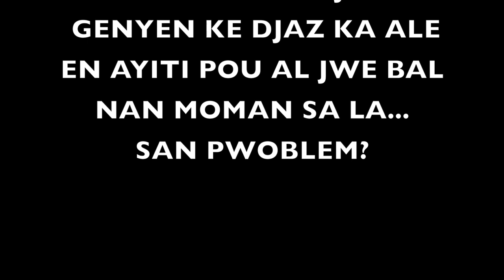PEDRO FORCE DJAPOT: Eske HAITI "OK" pou djaz al jwe?